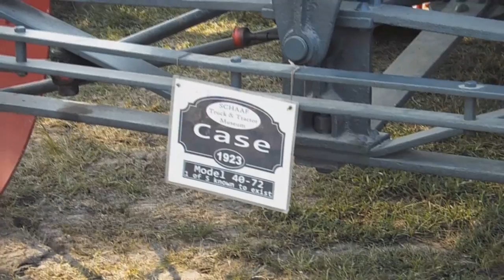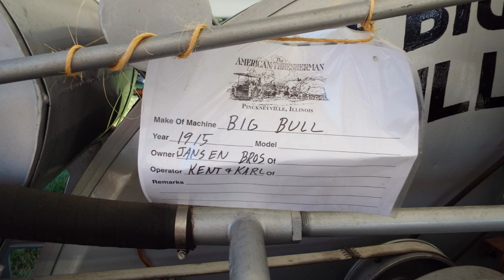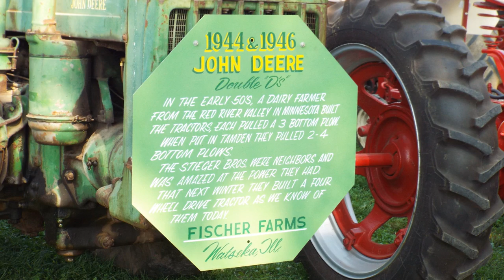More Old Time Tractors and Farm Implements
Mike and Jon from PumaPlow.com take a road trip to a much larger old time tractor and implement show.  They found a lot of stuff to look at.  Check out Instagram.com/PumaPlow for more pictures.